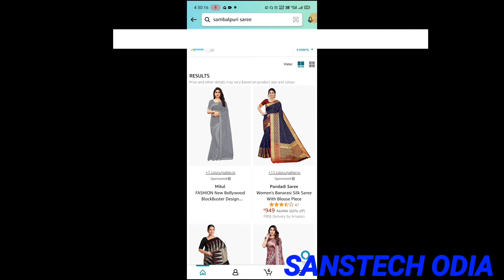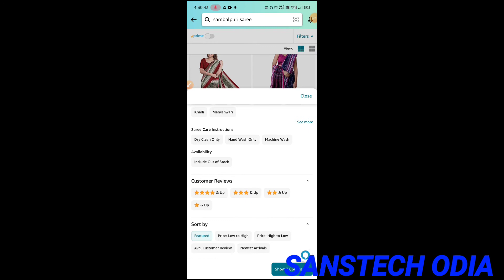ଶାଢୀ ବିଜିନେସ୍ କେମିତି କରିବି? How to Start Sarees Business In Odisha?